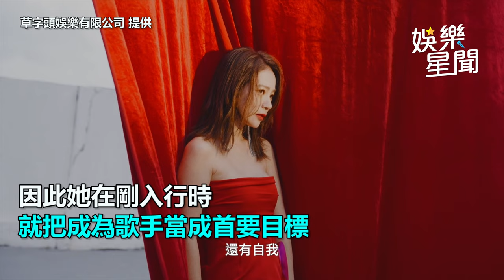才躍升CEO！台劇女神宣布「歸零」出道22年突曝新身分｜三立娛樂星聞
草字頭娛樂有限公司 提供